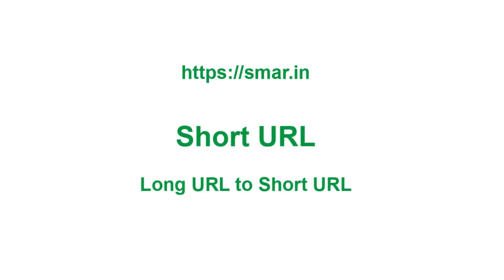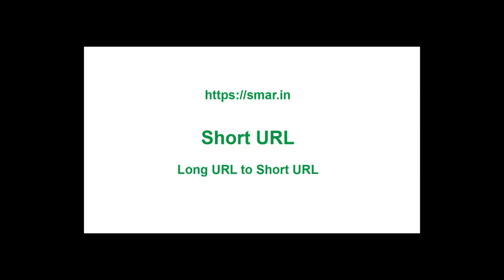Latest Update: Benz Circle Flyover, Vijayawada, Amaravati - Ramesh Hospital to Benz Circle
Latest Update: Benz Circle Flyover, Vijayawada, Amaravati , Amaravathi
Between Ramesh Hospital - Shopper Stop - Stella College - Benz Circle

Latest Update:Benz Circle Flyover, Vijayawada, Constructing Pillars.